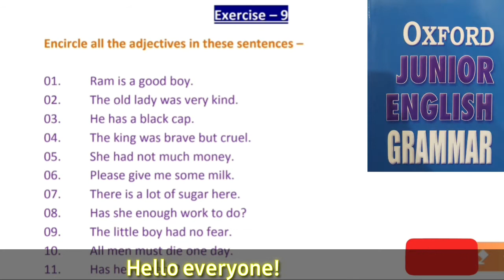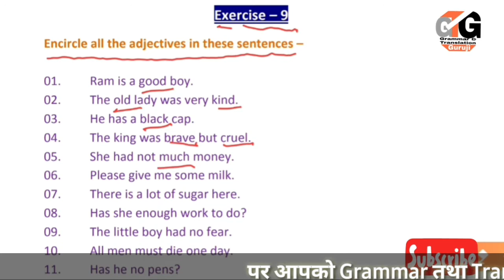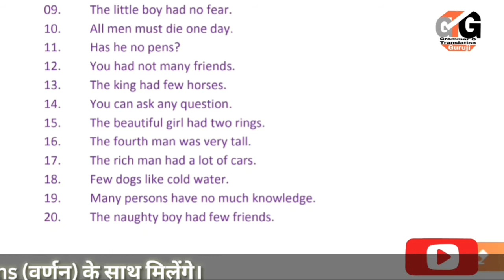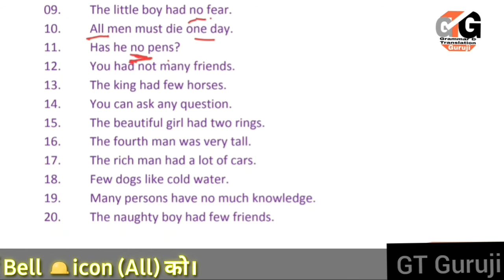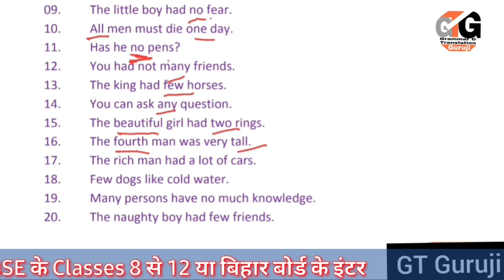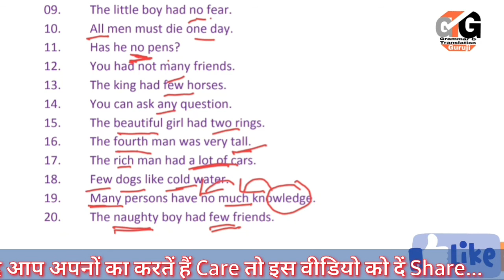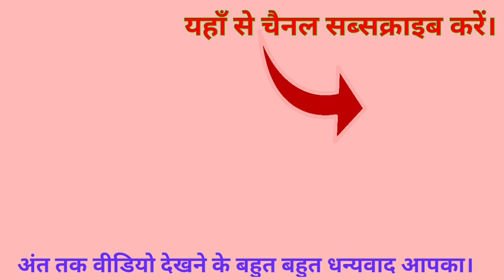Ex 9 | Oxford Junior English Grammar | Explanation in Hindi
Ex 9 | Oxford Junior English Grammar | Explanation in Hindi | GT Guruji
Hello Friends!

Friends आज इस Video में हम जानेंगे Oxford Junior English Grammar के Exercise – 9 को। इस वीडियो में मैं आपको इसके एक-एक sentence/question को उससे सम्बंधित Rules के साथ explain करूँगा।

Topics Covered in this Video :

Ex 9 | Oxford Junior English Grammar | Explanation with rules,
Ex 9 | Oxford Junior English Grammar | Explanation with rules | Hindi,
Ex 9 | Oxford Junior English Grammar | full explanation,
Ex 9 | Oxford Junior English Grammar | full explanation in Hindi,
Ex 9 | Oxford Junior English Grammar | GT Guruji,
Oxford Junior English Grammar by R K Sinha,
Oxford Junior English Grammar answer,